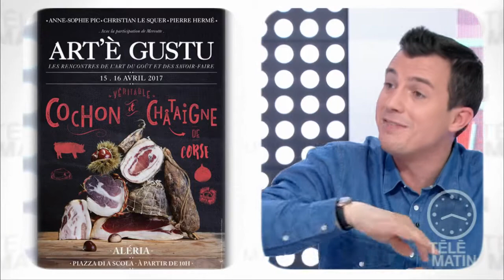Marché - Gastronomie corse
On a jeté Loïc Ballet à la mer, avec son triporteur bien sûr, pour qu’il puisse rejoindre au plus vite la Corse ! Pourquoi prendre un tel risque ?